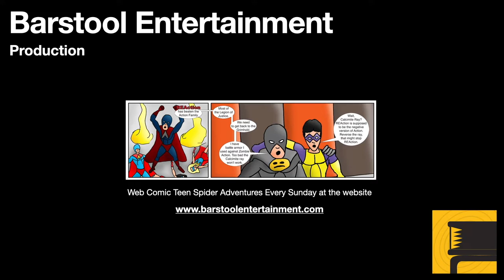Red Dead Redemption 2: Mrs. Sadie Adler, Widow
Arthur has an opportunity to finish off the O'Driscoll's. He can help Mrs. Adler or not. I chose to help.